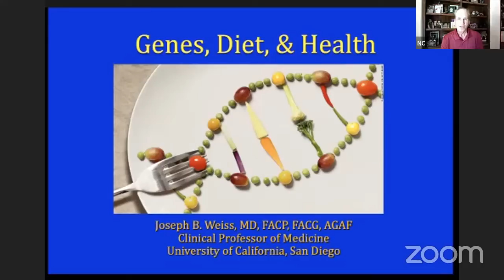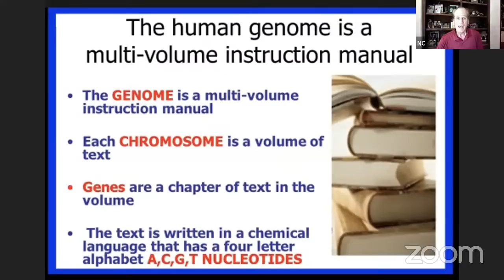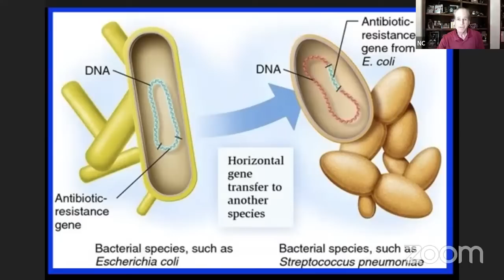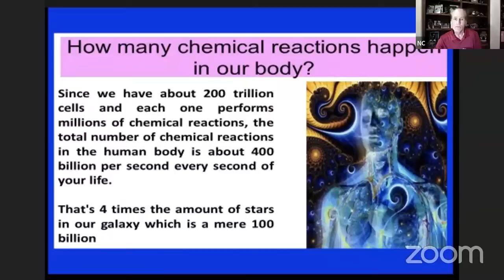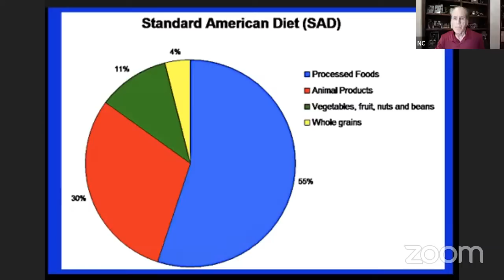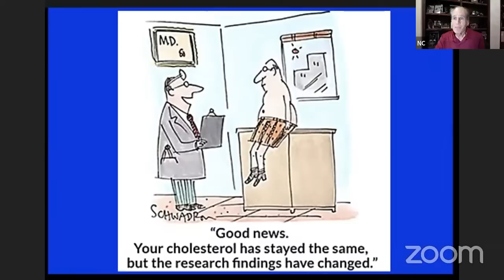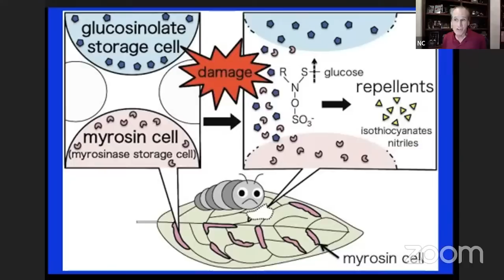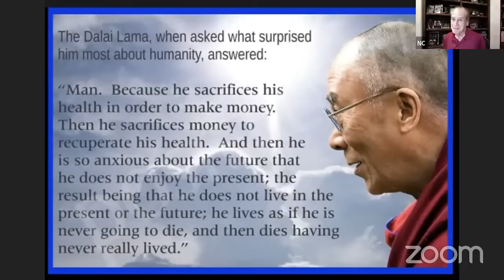The Profound Influence of Our Diet on Our Genes & Health | CHEF AJ LIVE! with Joseph Weiss, M.D.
MY LATEST BESTSELLING BOOK:

Joseph Weiss, MD

Joseph B. Weiss, M.D. is Clinical Professor of Medicine in the Division of Gastroenterology, Department of Medicine, at the University of California, San Diego. Accepted to university at age fifteen, he attended the University of Michigan, University of Detroit, and Wayne State University. Reflecting his broad interests, he majored in Medieval English Literature, Astrophysics, and Invertebrate Zoology. Following his graduation from the Wayne State University School of Medicine in Detroit, Michigan, he completed his internship and residency in Internal Medicine at the University of California, Irvine Medical Center in Orange, California.

Under the auspices of the World Health Organization and others, he has pursued interests in Tropical & International Medicine and Public Health with extended stays in Africa, the Middle East, and Latin America. Subsequently completing a clinical and research fellowship in Gastroenterology at the University of California, San Diego, he has remained active on the clinical faculty of the School of Medicine.

Dr. Weiss is a Fellow of the American College of Physicians, a Fellow of the American Gastroenterological Association, and a Senior Fellow of the American College of Gastroenterology. Double board certified in Internal Medicine and Gastroenterology, Dr. Weiss has over forty years of clinical, administrative, and research experience. He has also served on the Board of Directors of the Scripps Clinic Medical Group, Clinical Board of Governors of the Scripps Clinic and Research Foundation, and Chancellor’s Associates of the University of California, San Diego. He is the author of more than two dozen books on health and has had numerous papers published in prestigious national and international medical journals, as well as in the mainstream press. As a medical consultant he continues to lecture widely, as well as provide personal guidance and advocacy to achieve optimal personalized health- care, with a focus on proactive preventive health for wellbeing, vitality, and longevity.

Dr. Weiss is also an accomplished humorist and professional speaker having given over three thousand presentations nationally and internationally. He has presented at international conferences and conventions, universities, medical schools, hospitals and medical centers, Fortune 500 companies, YPO/WPO, Bohemian Grove, Esalen Institute, Renaissance Weekend, Aspen Brain Forum, international destination spas & resorts. You can learn more about Dr. Weiss

VIDEO CHAPTERS:
00:00 Guest introduction and slide show presentation - Genes, Diet, & Health
0:35:30 Chef AJ and viewer Q & A plus Dr. Weiss' spouse Nancy join the show
1:10:40 Final thoughts and show wrap